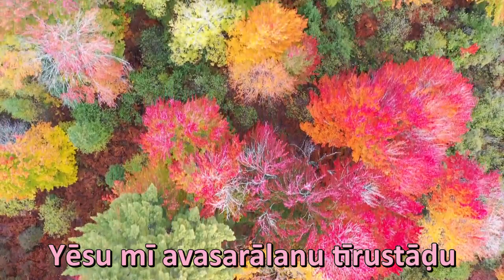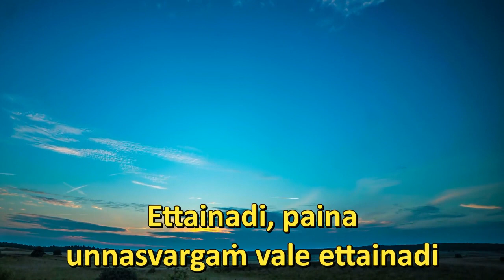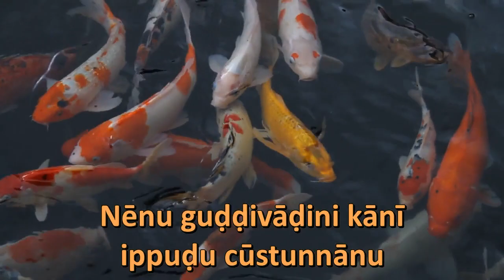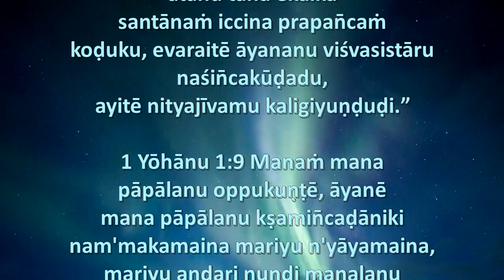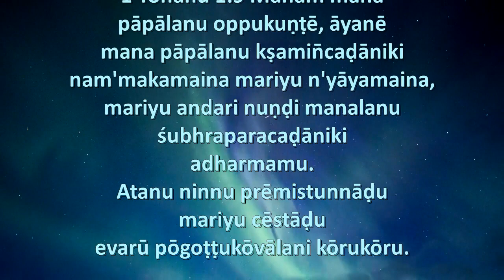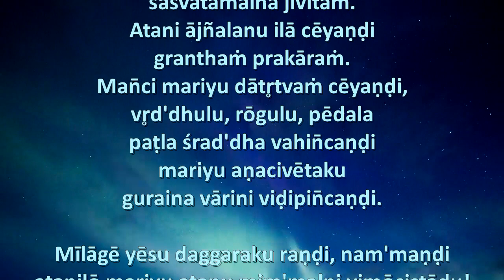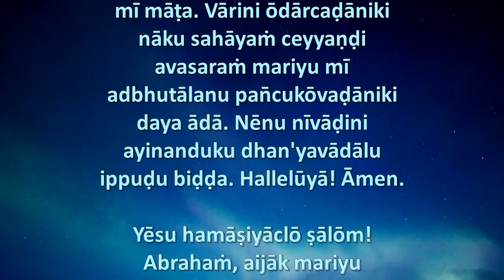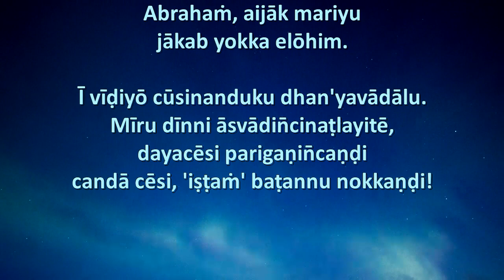I have decided Medley (Telugu)2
Empika cēsukōvaḍaṁ cālā mukhyaṁ. Prapan̄cānni venakki tippaḍaṁ anta sulabhaṁ kādu. Kānī rivārḍulu cālā peddavi! Saraḷata mariyu nijāyitī kīlaka padālu. Jālari lāgānē. Mī hr̥dayānni yēsuku ivvaṇḍi. Āyana mī jīvitānni sampūrṇaṁ cēstāḍu. Mīru atanini cērukuṇṭē, atanu mim'malni eppaṭikī dāṭavēyaḍu. Atani hr̥dayaṁ prēmatō niṇḍi undi, sampannamainadi mariyu ucitaṁ. Painunna svargaṁ kaṇṭē lōtaina samudraṁ vale vistr̥ta prēma! Atani adbhutamaina daya mī kaḷḷu mariyu hr̥dayānni teravagaladu. Mī mundu siluvanu un̄caṇḍi mariyu atani cētini eppuḍū vadalakaṇḍi!